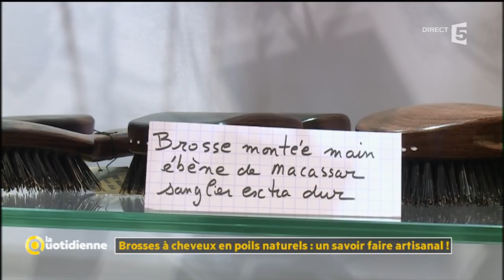Brosses à cheveux en poils naturels : un savoir-faire artisanal ! - La Quotidienne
Avant toutes les crèmes, les mousses ou les sprays qui embellissent nos cheveux… Le premier accessoire nécessaire à la beauté de nos cheveux, c’est la brosse !